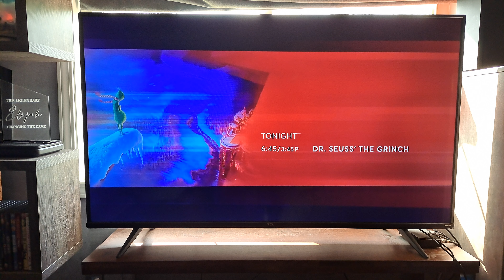Dr. Seuss' The Grinch - FXM Promo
Dr. Seuss' The Grinch.
Tonight at 6:45/3:45P on FXM.